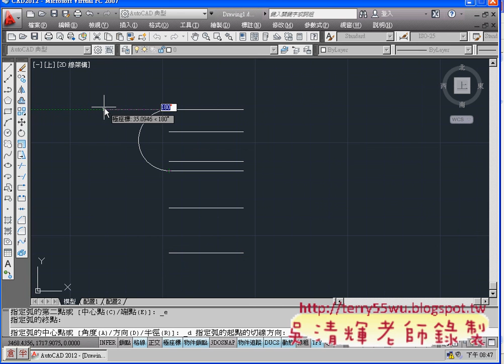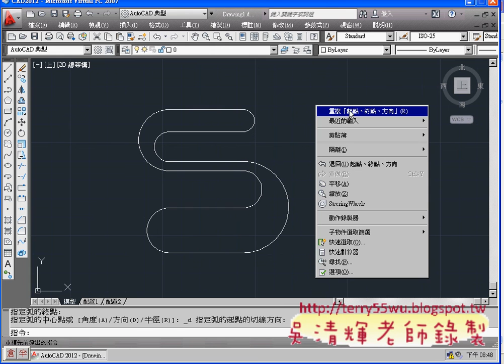06_範例6(偏移與畫弧)(AUTOCAD2012_2D教學_吳老師提供